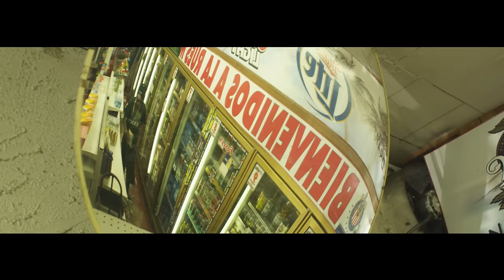KING LIL G - AK47 (Official Music Video)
Follow Official Instagram @kinglilg